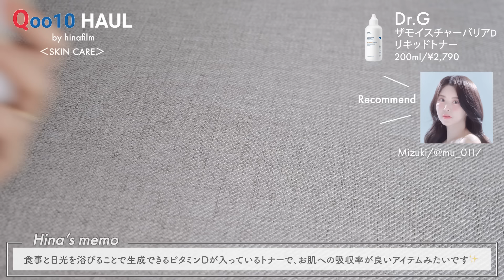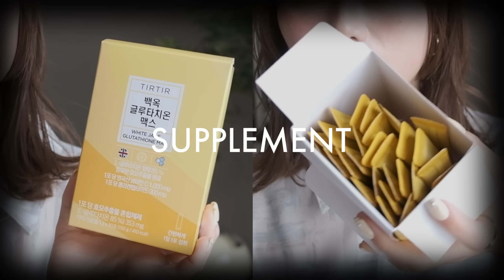Qoo10メガ割購入品👀お得にゲットできたアイテムご紹介します✨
00:00 オープニング
01:33 コスメ編
20:27 スキンケア編
27:26 サプリメント編
30:02 エンディング

＝‹購入品›＝＝＝＝＝＝
nuse
リキッドケアチーク

rom&nd
ベターザンチーク

rom&nd

グラスティングカラーグロス

02 ナッティーヴェイグ / 06 ディープンムーア

dasique
フルーティーリップジャム
11 カシューナッツジャム

23years old
ダーマシンコンシーラー
1号
グロウベージュ

narka
ハイプフィット
ヘアケア マスカラ

VT cosmetics

FLASKIN
白米一番搾り
タンパク質トナー

Dr.G
ザモイスチャーバリアD
 リキッドトナー

TIRTIR INNER BEAUTY
ホワイトジェイドグルタチオンマックス
✅【CALME(カルム)】ライフスタイルショップ
✅【Reurie' (レウリィ)】プロデュースブランド
✅【田中日菜/TANAKA HINA】
  　☑︎身長 : 162cm

〒 162-0855
東京都新宿区二十騎町1-39
Vague 303号室
M-YOU株式会社
田中  日菜 宛